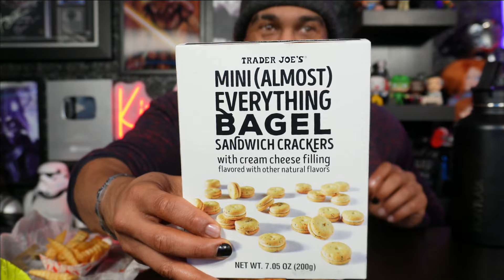Is White Manna REALLY the #1 Burger Spot in the US?!!?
REAL ONES PERKS!